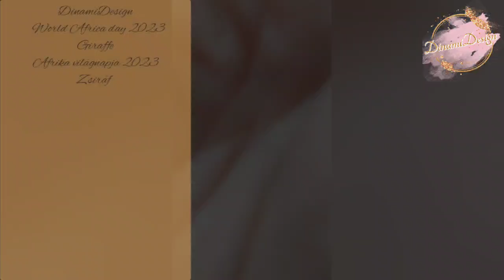Giraffe tutorial World Africa day 2023 Zsiráf horgolás minta Afrika világnapja 2023 alkalmából